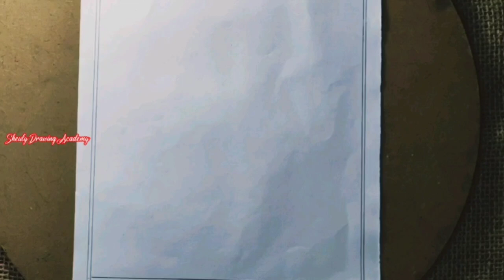সপ্তম শ্রেণীর শিল্প ও সংস্কৃতি ব‌ইয়ের ২৩ নং পৃষ্ঠার রমেশ শীল শ্রদ্ধা আঁকা ছবি